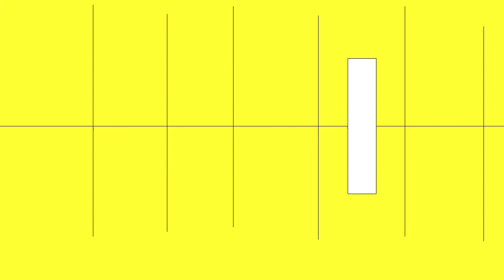Season Of Love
An Original Animation by Taylor Crouch